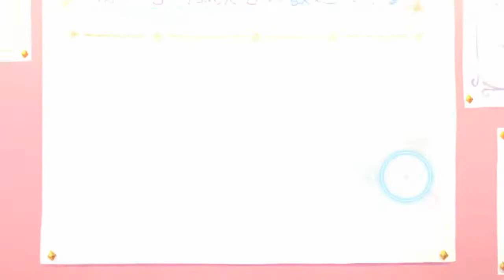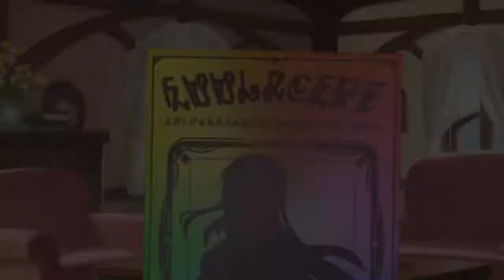[PRINCESS CONNECT] Rolls for Overlord(?) Pecorine.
Not sure what the name pronouce as 'Overload' or 'Overlord'. But if it's Pecorine its time for my crystals to roll.